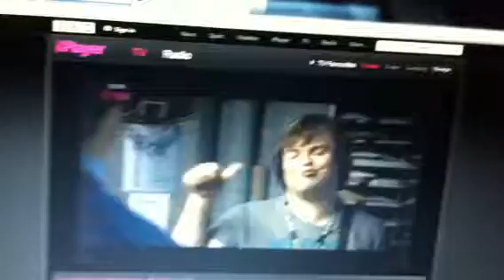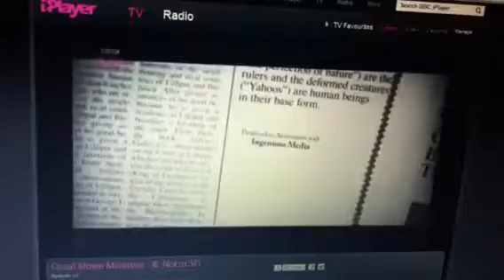Gullivers travels movie mistakes